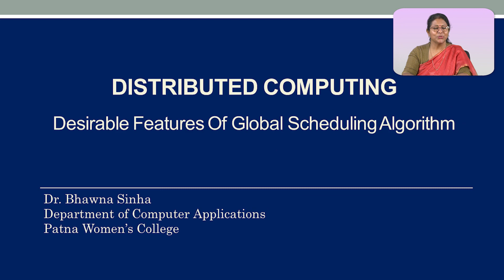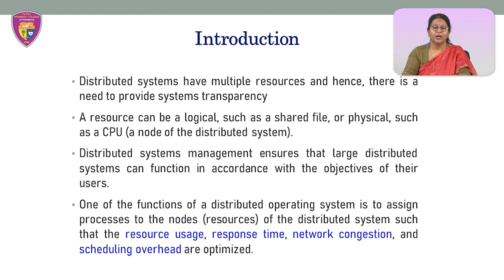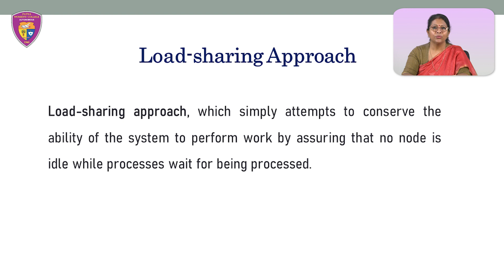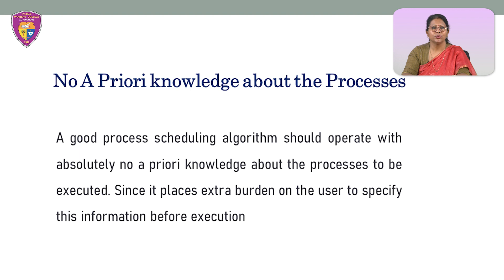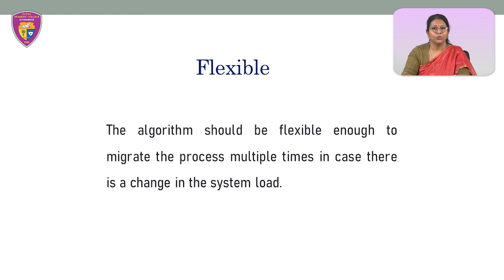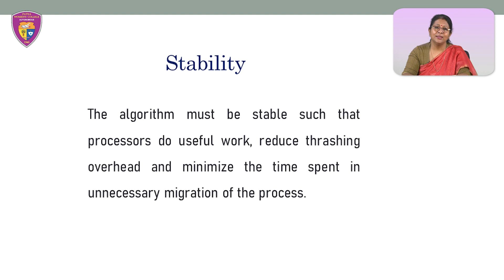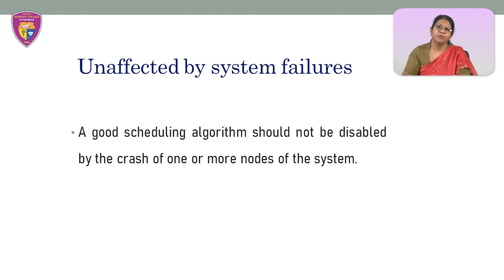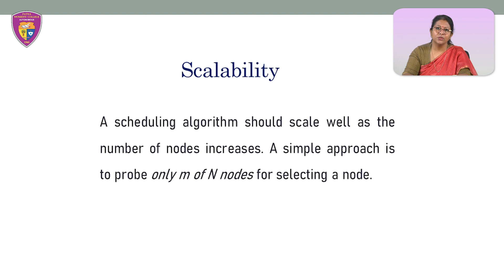Desirable Features of Global Scheduling Algorithm in Distributed Computing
Dr. Bhawna Sinha
Department of Computer Applications,